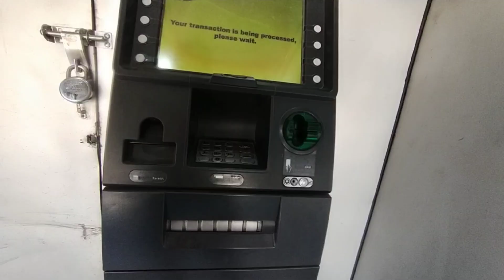Poonch Gye G Apny Kashmir Mai 🚀 || Idr Tou Garmi Hai Hi Nahi 🥰❤️